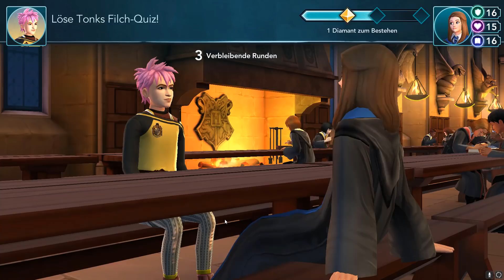HARRY POTTER HOGWARTS MYSTERY #029 – Nicht nach Hogsmeade?!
Jahr 3 Kapitel 2
Das dritte Jahr bricht an und es gibt unter den Drittklässlern nur noch ein Thema: Wir dürfen endlich nach Hogsmeade! Doch Professor Flitwick macht uns einen herben Strich durch die Rechnung...
Vityria auf Facebook. Liken und Gesellschaft finden!